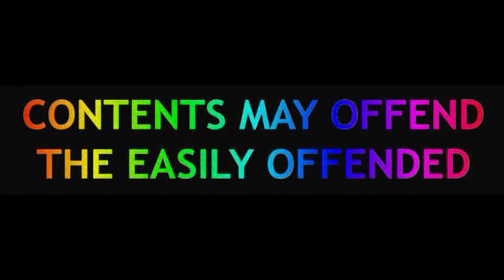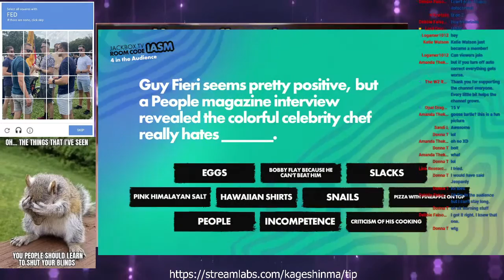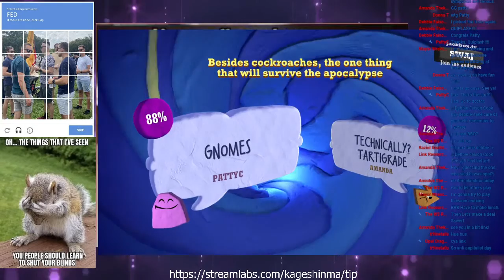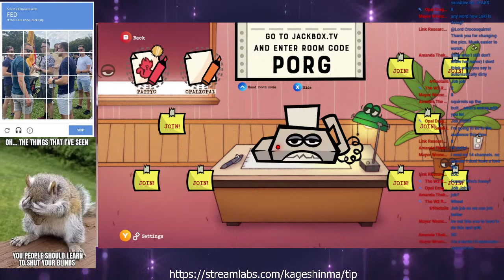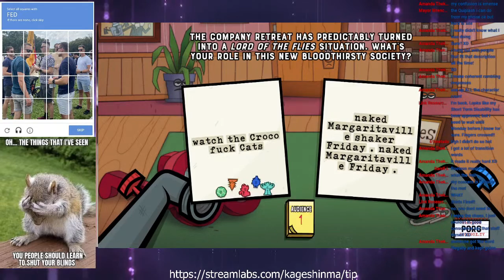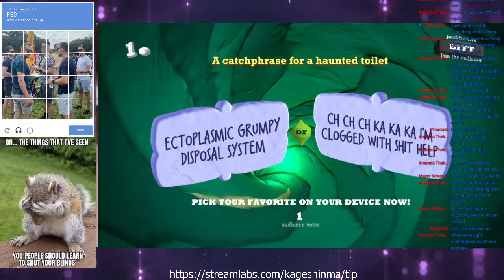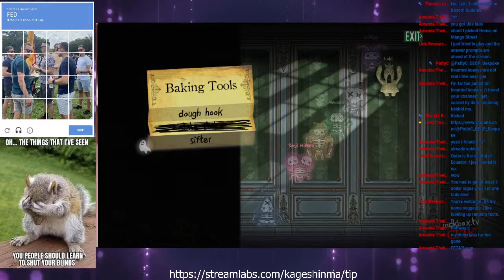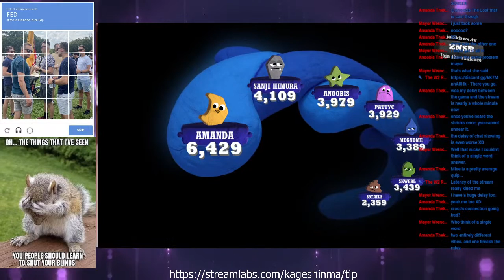Adventures of the Snark Patrol: New Jackboxes, More Quips, Trivia, and More!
Been hanging out over with the Ginger Snaps of late, working the Keetley case (We'll be doing a different case with Loki here soon), along with MC'ing the break entertainment (Trivia Murder Party 2 and Quiplash, mostly). To the rescue, two of them decided to help out with obtaining Jackbox Party Packs 8 and 9 to complete the current set.

Soooo. Per the usual policy around here, we're gonna check them out :) The Snark Patrol and I have crawled through them, and collected a few gems to showcase, and then we'll do some Quiplash.

Names of the guilty parties are listed somewhere below. :)

Bitcoin? 1E37F1pKVM34ccj7sT6NV7B2mE7JiAovzK

Channel wishlist-y thing!

Special Mentions!

Our Patrons:

Opal Dragon75
Reiko9
Lady Lokificent
Sanji Himura
SnarkyP (DECPattyBespoke)
AmandaTheKid
Cara